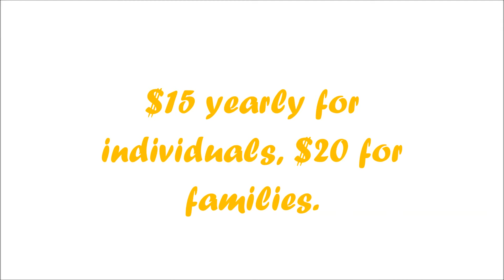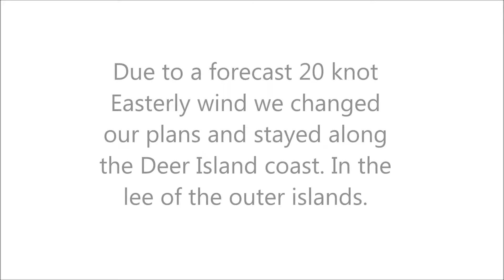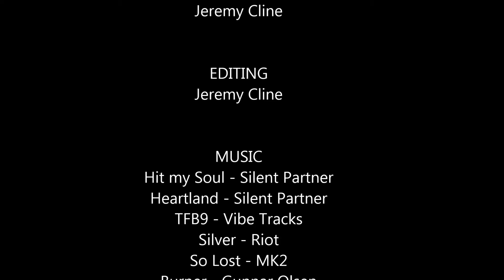FPC Kayak Camping Deer Island 2016 - Bay of Fundy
Join members of the Fundy Paddlers Club and the Tumblehome Paddlers on an overnight camping trip off Deer Island New Brunswick.